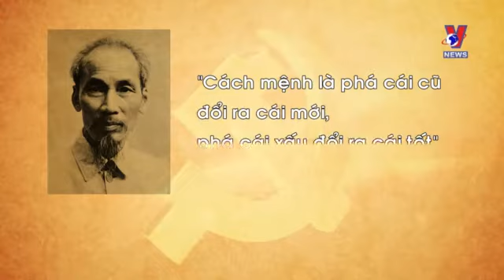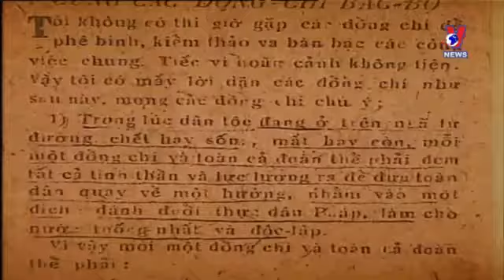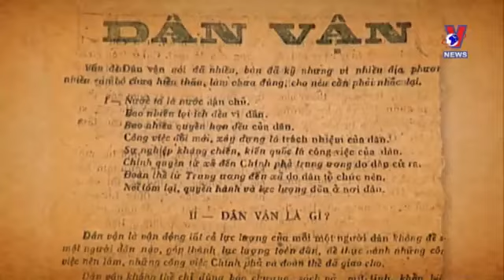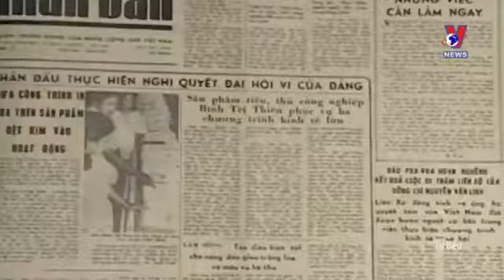HỌC BÁC MỖI NGÀY – TƯ DUY VỀ ĐỔI MỚI CỦA CHỦ TỊCH HỒ CHÍ MINH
TƯ DUY VỀ ĐỔI MỚI CỦA CHỦ TỊCH HỒ CHÍ MINH